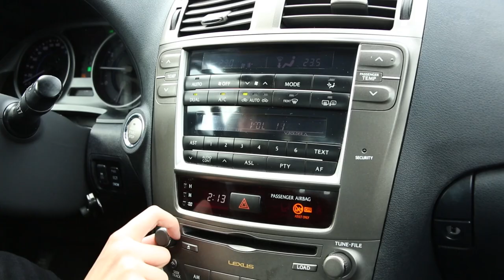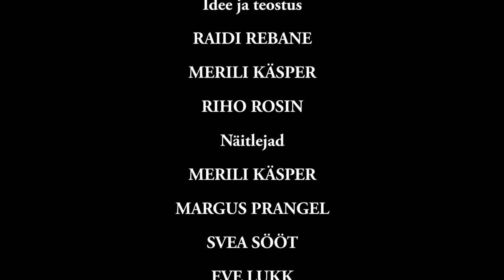Lexuse Merca eneseleidmise teel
Film on valminud loengu Interaktiivne videonarratiiv raames, kus ilma eelneva ettevalmistuse ja stsenaariumita anti ülesanne tunni aja jooksul üles filmida ja jutustada üks lugu.
Kogu materjal ongi üles filmitud tunni aja jooksul ja on improvisatsiooni ja juhuste kokkulangevuste tulemus.